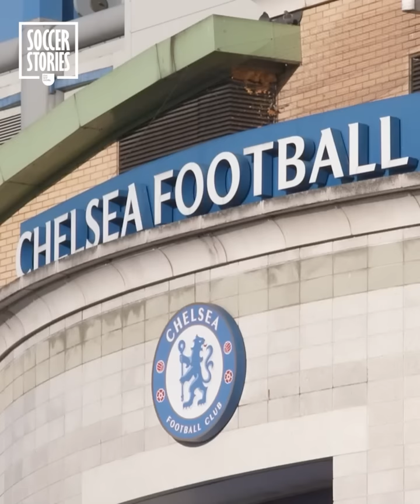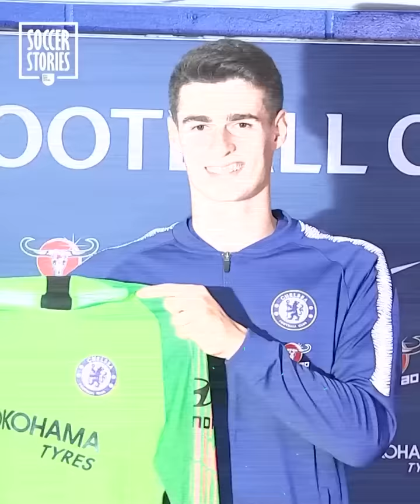9 Players Who Ruined Their Career By Signing For Chelsea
Chelsea have been among the Premier League’s biggest spenders since Russian oligarch Roman Abramovich took over in 2003. But the transfers haven't always gone to plan. In this video, we look at nine players who damaged their careers by signing for Chelsea — and we don’t mind telling you in advance there are some BIG names on this list!